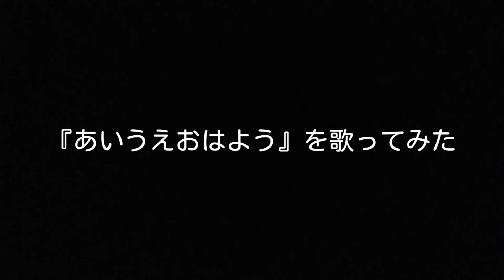【歌ってみた】あいうえおはよう／速水けんたろう、茂森あゆみ covered by リャンフー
作詞：葉山 まり
作曲：桑原 研郎

NHK-Eテレ『おかあさんといっしょ』の定番ソングです。